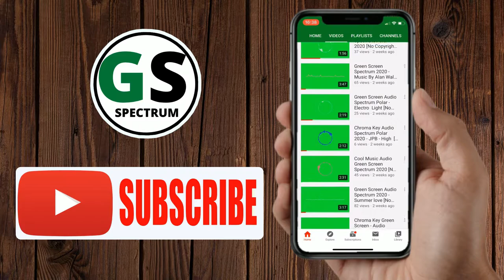Best Green Screen Audio Spectrum HD [No Copyright Music]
Hi